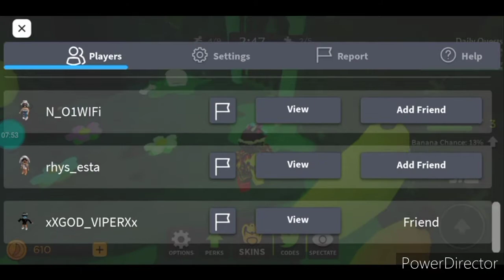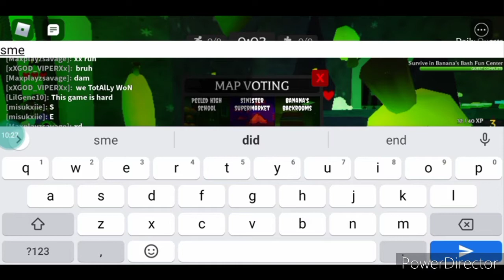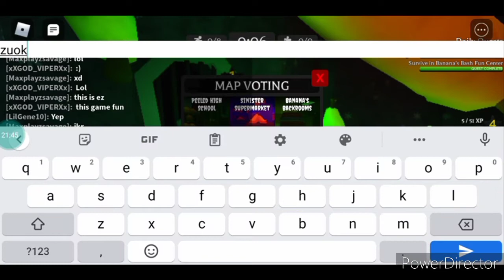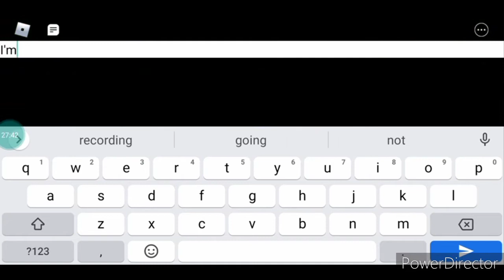Banana eats Feat xx lil